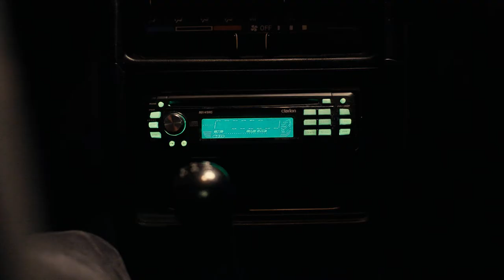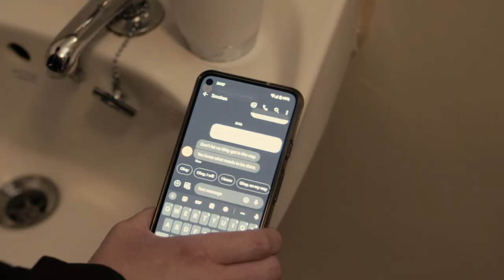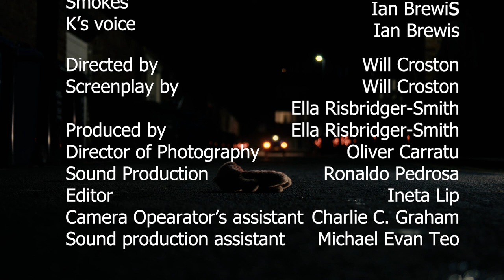.44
I'm so happy to be able to share our short film, ".44" !!!Was created for a university project. I am so proud of it with it being my first film!!
For this film I was the Cinematographer, though the hours were long and stressful really happy how it turned out!